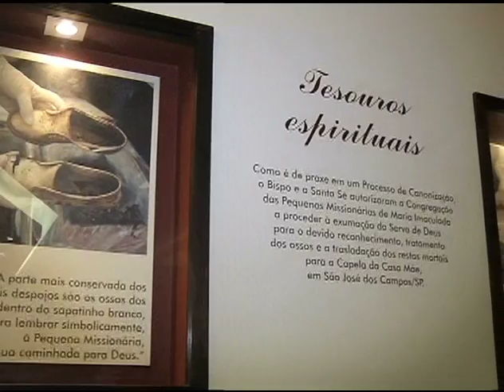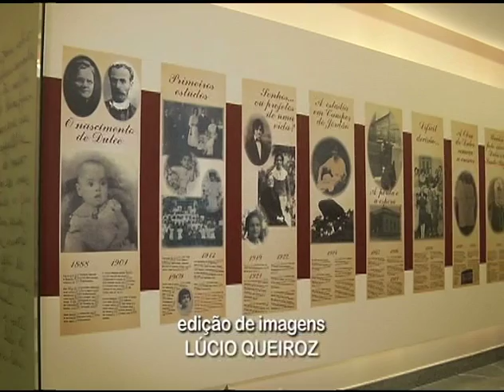Horizonte Notícia - 10_04_2014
Veiculação:10/04/2014
Apresentação: Renata Lima
Produção: Kátia Castro
Veiculo: TV Horizonte